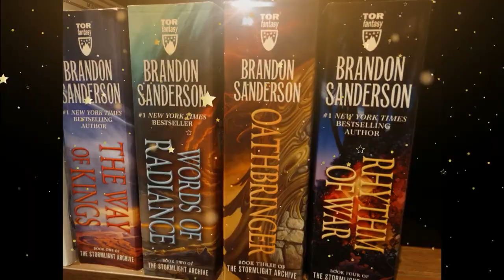The best book I read in 2022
This is a review of the best book I read in 2022. In that year I didn't read any fantasy (yet). The content of my reading year of 2022 should be a huge contrast to what 2023 will be.

Even though I'm focused on the fantasy genre now, I did read some amazingly good books in the previous years. So every now and then I will highlight a book from before 2023.

Intervals
0:00 Blooping away + trailer
0:27 Introduction
3:28 Review of 'Landlines'
17:54 Conclusion

By the way, the best book of 2022 for me is: 'Landlines' by Raynor Winn